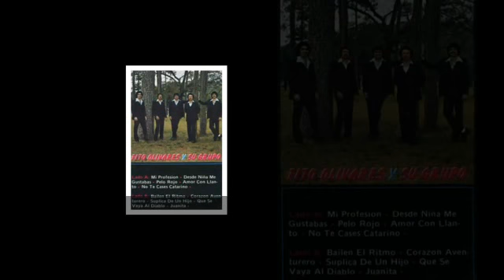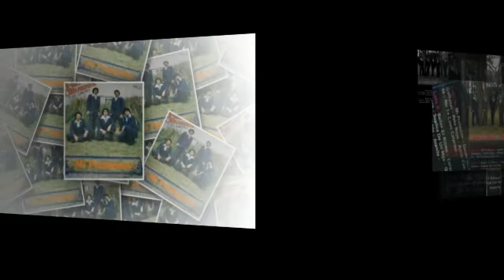FITO OLIVARES mi profesion